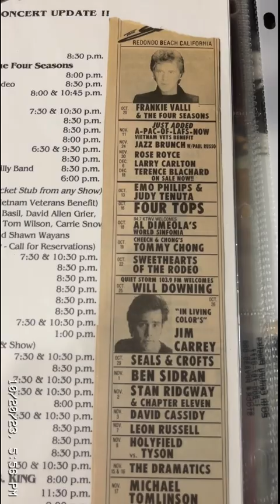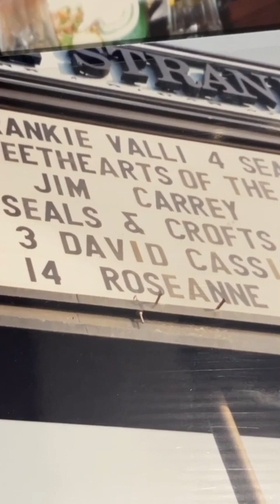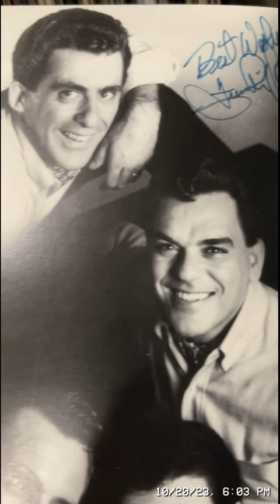Frankie Valli & The Four Seasons Redondo Beach CA 10/20/91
Frankie Valli & The Four Seasons performed at The Strand in Redondo Beach CA October 10, 1991.

It was a great concert, full house and the crowd went wild. I was able to take a few pictures through the show. It wasn’t easy back then as cameras or any type of audio were not permitted.

Meeting Frankie after the show and was able to have him sign a few things for including a very special painting. He also signed the program for the 1990 Hall of Fame that had just taken place a year earlier.

As you will see I’m still learning how to put these vids together and let me know what you think.

Comments, questions and a thumbs up is most appreciated. Enjoy 😊